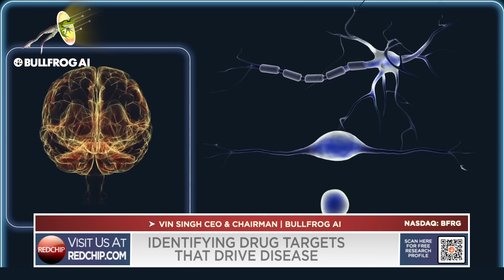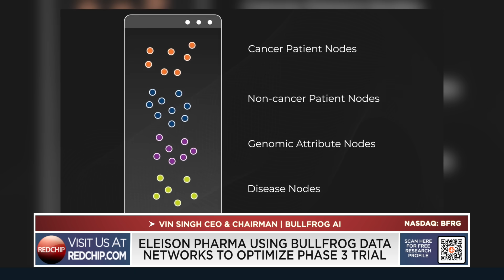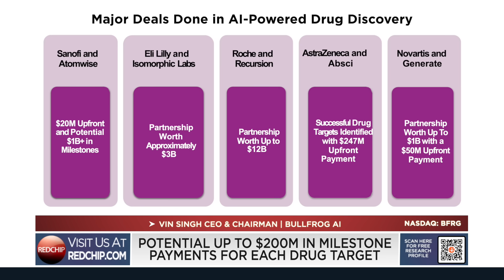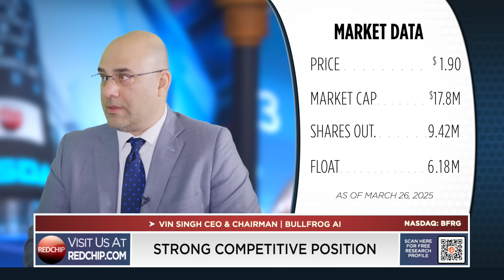BullFrog AI CEO Vin Singh on Revolutionizing Drug Development with AI-Powered Insights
BullFrog AI, a US-company headquartered in Maryland, is revolutionizing drug discovery and development with BullFrog Data Networks®, a cutting-edge platform powered by its proprietary bfLEAP® technology. Designed for small and mid-sized biopharma companies, BullFrog Data Networks® enables users to harness high-dimensional, multi-modal datasets, uncovering hidden relationships and pathways to accelerate target identification, clinical trial optimization, and drug repurposing. By providing affordable, AI-powered insights, BullFrog AI enhances decision-making and efficiency across the industry—helping resource-constrained organizations do more with less while enabling larger enterprises to optimize R&D investments and streamline drug development. In addition to driving growth through its Data Networks platform, BullFrog AI continues to advance its portfolio of licensed drug assets and partnerships with world-class research institutions like the J. Craig Venter Institute and the Lieber Institute for Brain Development.

Bullfrog AI is a client of RedChip. Visit RedChip.com/stocks/BFRG to learn more.